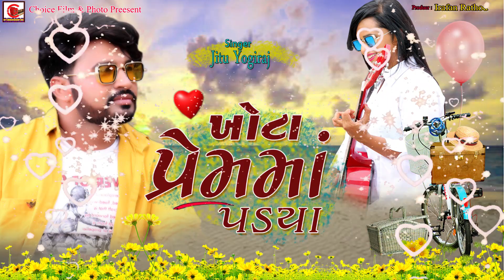Khota Prem Ma Padya Singer Jitu Yogiraj || New 2020 Song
Song : Khota Prem Ma Padya
Singer : Jitu Yogiraj
Lyrics :  Jitu Yogiraj
D-O-P : Siraj Jadeja
Recording : BGM Studio Siddhpur
Director : NAushad zadeza
Producer : Irafan Rathod